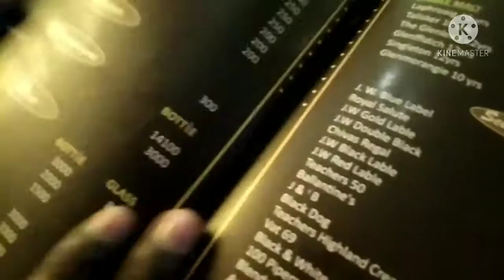Exploring Goa Beach 2021🌴 | Calangute Beach | Baga Beach 2021| Goa Vlog 2021 | Goa Day 1 India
Hello Friends 😃 , Kese Ho Aap Sabhi I Hope Aap Sab Thik Honge Aaj Aapko Goa Beach Dikhaynge Calangute Beach, Baga Beach pura vlog dekhna Friends .